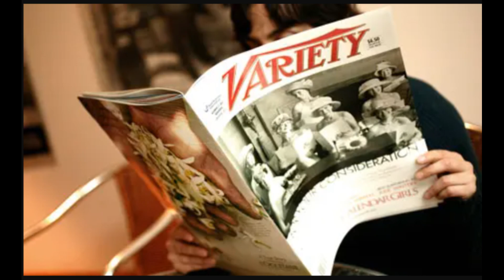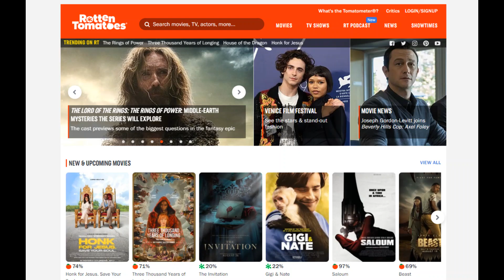Reviews have become a proxy in the culture war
From The Rings of Power to She Hulk, to The Terminal List, reviewers are imposing their identity politics into their veviews, making a site like Rotten Tomatoes just another battleground in the culture wars.